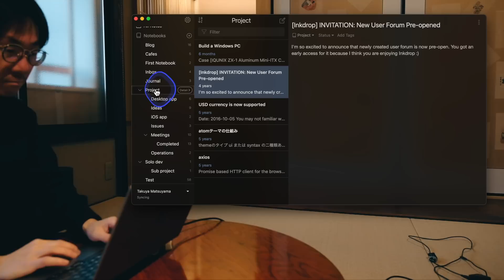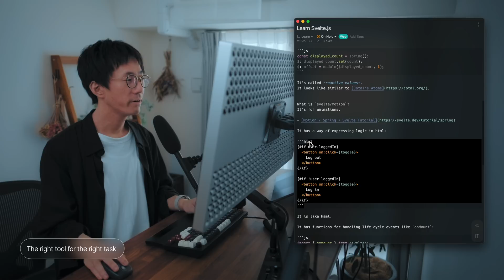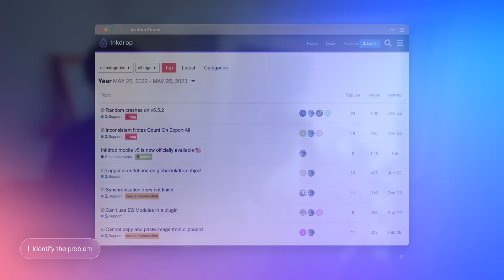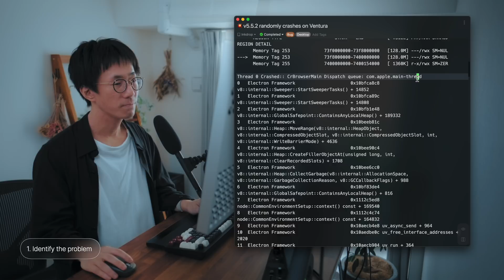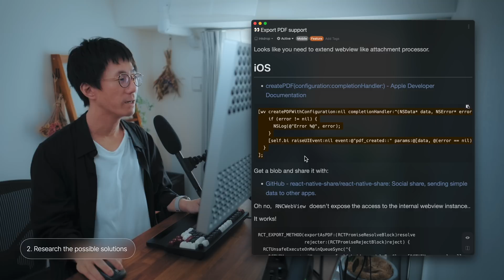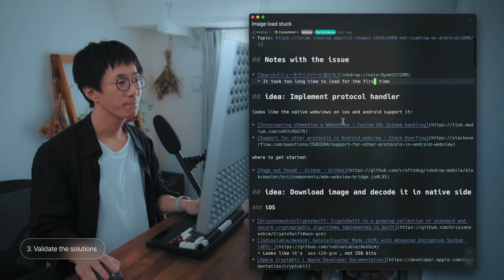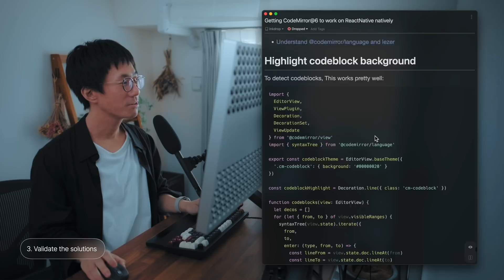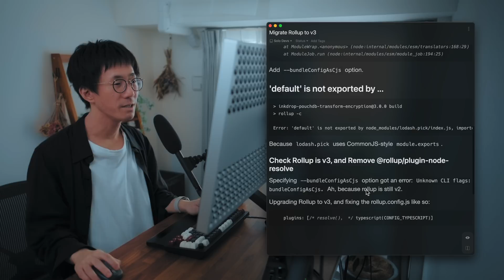How I take tech notes as a note app author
Credits:
▶ Proofreading - Albin Johansson

00:00 Intro
01:23 The right tool for the right task
03:18 Embrace your imperfection
04:25 4 steps for taking tech notes
05:38 1. Identify the problem
08:31 2. Research the possible solutions
10:59 3. Validate the solutions
11:37 What worked well
13:03 What didn't work
14:48 4. Reuse the knowledge
15:02 Refer to code snippets
15:35 Learn from previous solutions to common errors
16:07 Share what you learned
16:49 Wrap up